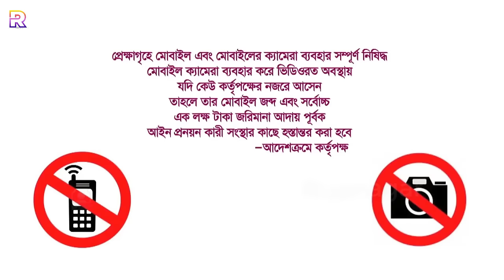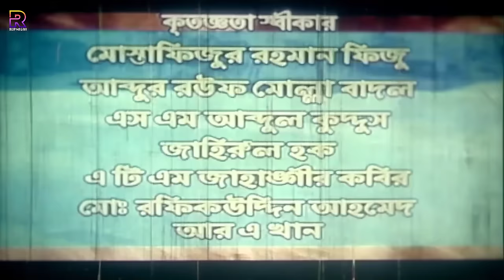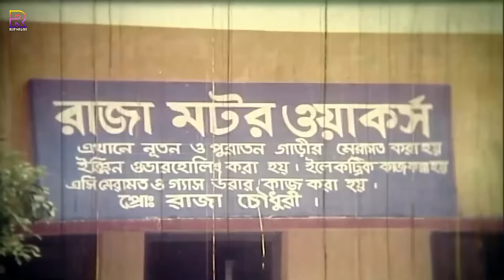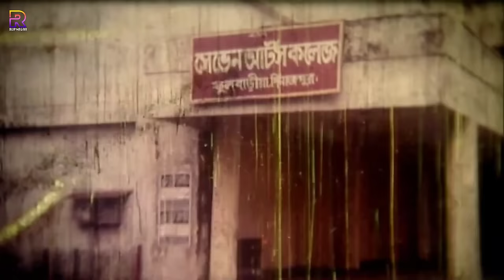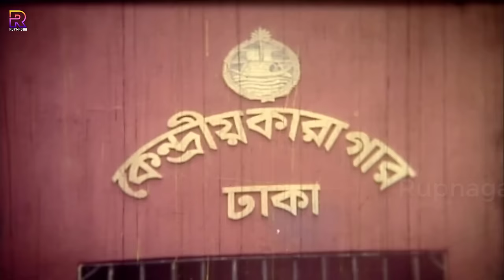Bullet Proof | বুলেট প্রুফ | Alexander Bo | Moyuri | Amit Hasan | Monica | Mehedi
Video Title :Bullet Proof | বুলেট প্রুফ | Alexander Bo | Moyuri | Amit Hasan | Monica | Mehedi

Bangla Movie : - Bullet Proo
Cast :  Alexander Bow, Moyuri, Amit Hasan, Monica, Mehedi & Many More
Director : Sopon Choudhury
Language : Bangla
Label :  @RupNagar

* ANTI-PIRACY WARNING *